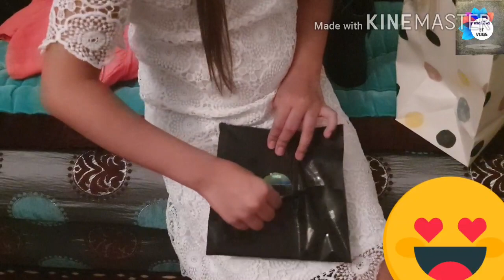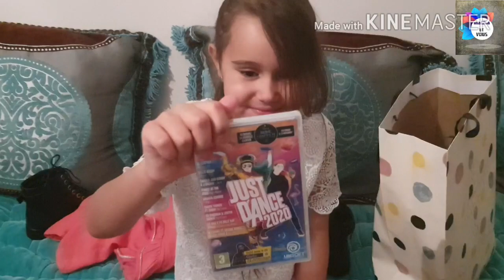حبيبة قلبي كبرت سنة🥰